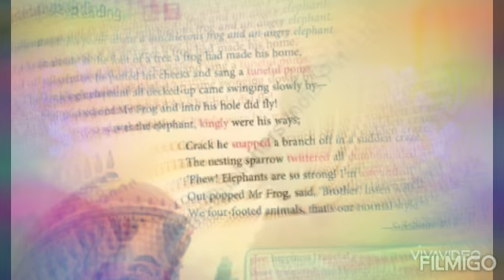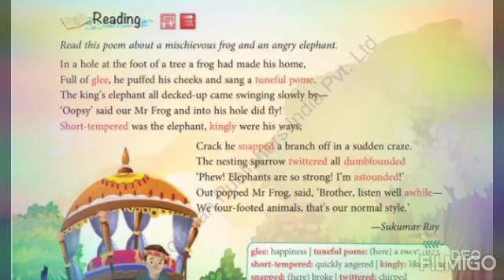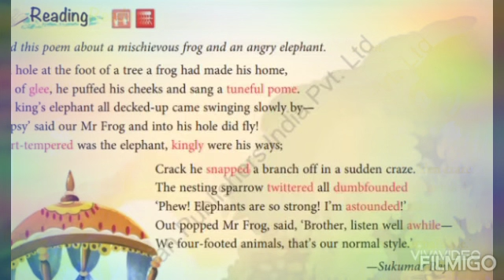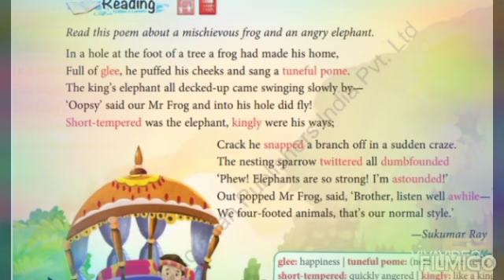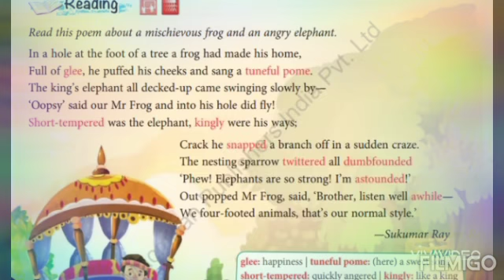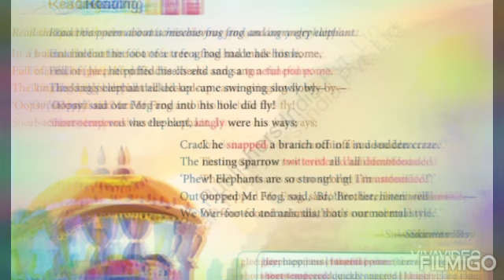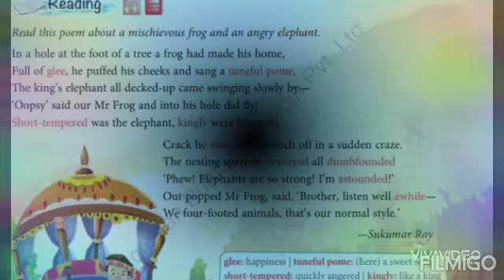CBSE STD 4 ENGLISH ROSE POEM 1 SHOW OFF POEM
It is a humourous poem written by Indian poet Sukumar Ray. It is about the angry King's elephant and the frog. It is for children. The frog compares himself with the elephant at the end of the poem and it creats laugh at all.